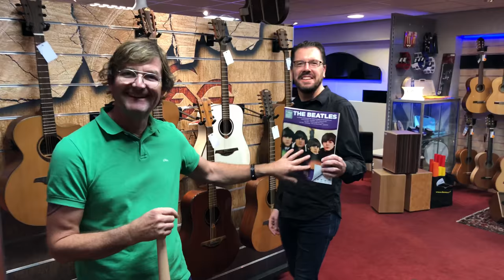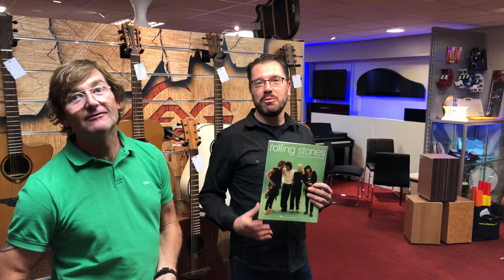Rob en Jules over het Middelburgse Sixtiesweekend (26-28 oktober 2018)